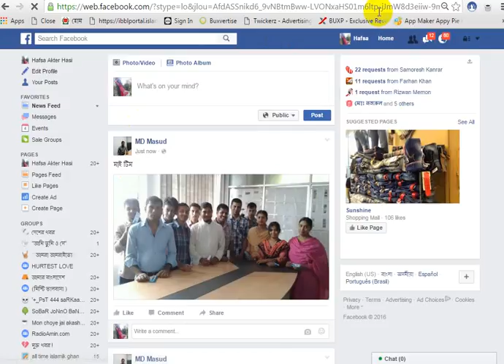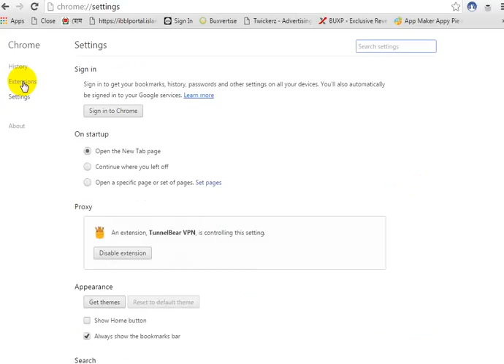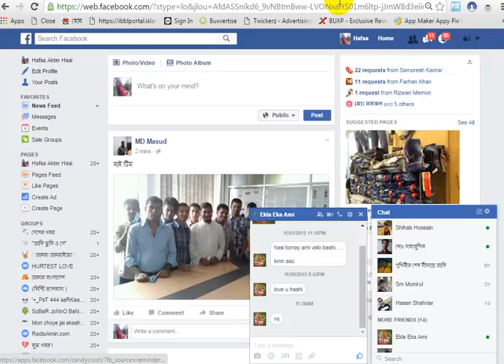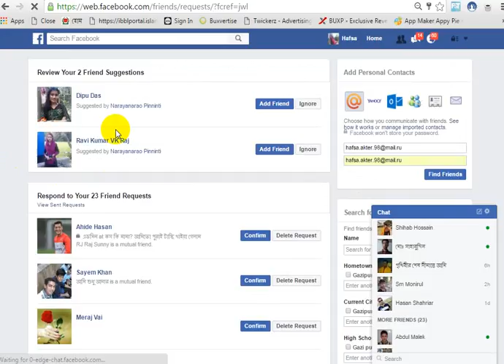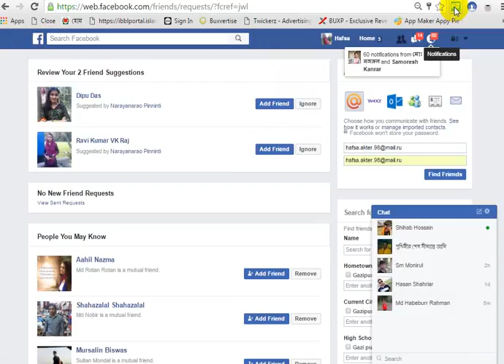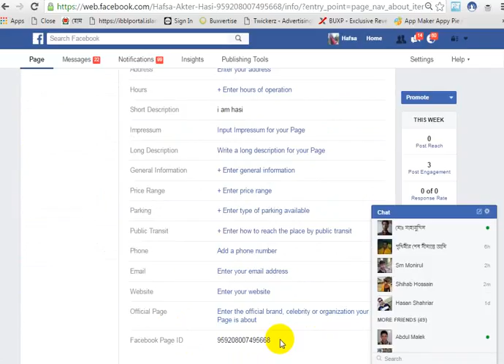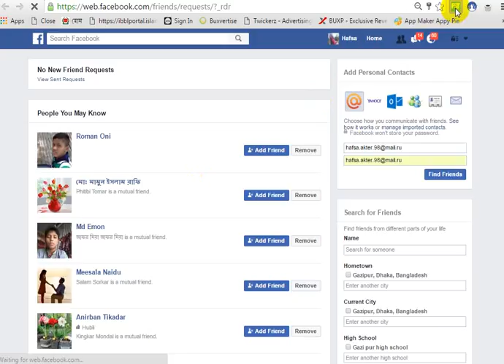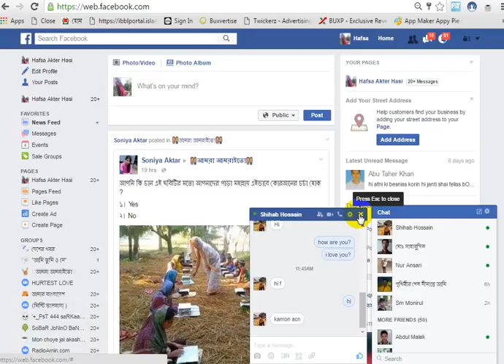how to accept all friend request on facebook at once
Do not accept friend request to see what all together, what with a 5000 Friend Who would you invite any of the pages, how many of these together, send a friend request, you do not invite a friend to this event all together, you will see all of these are on video